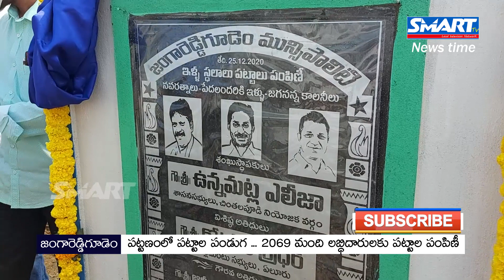ఇళ్ల పట్టాల పండుగ.. 2069 మంది లబ్దిదారులకు పట్టాలు అందజేత